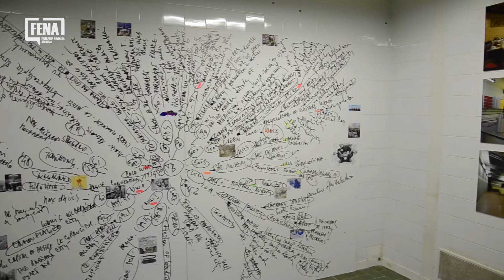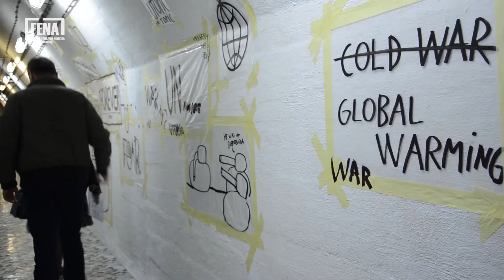Otvoren 4 ciklus Bijenala savremene umjetnosti u Titovom bunkeru u Konjicu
SARAJEVO, 21. aprila (FENA) - U Titovom podzemnom atomskom bunkeru u Konjicu danas je uz prigodnu svečanost otvoren novi, 4. ciklus projekta Bijenale savremene umjetnosti "D-0 ARK Underground", čija je misija pretvoriti vojni objekt atomskog skloništa u mjesto umjetničkog stvaralaštva i susreta umjetnika iz regije i svijeta.